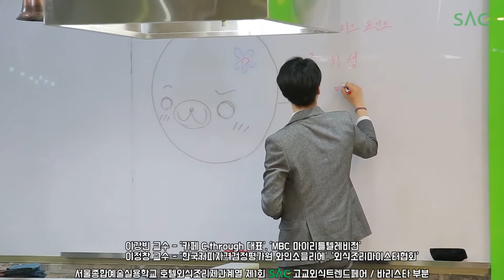[싹튜브] 제1회 SAC고교외식트렌트페어 바리스타부문 마리텔 이강빈, 와인소믈리에 이정창 교수 서울종합예술실용학교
제1회 SAC고교외식트렌트페어 바리스타부문 마리텔 이강빈, 와인소믈리에 이정창 교수